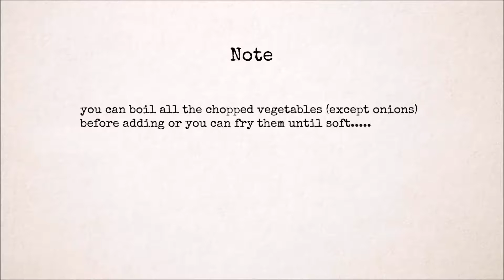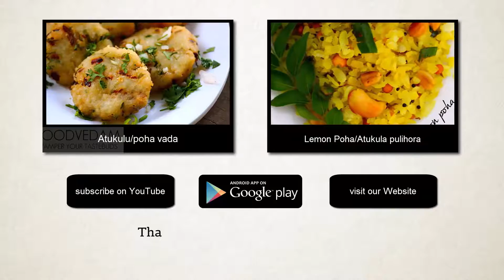Poha pulao - instant pulao with atukulu or Poha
Poha Pulao is a simple and tasty recipe prepared with flattened rice and vegetables.This is an instant recipe and can be prepared within less time.for this you need to soak the flattened rice for just 3-5 minutes.soaking time depends on the quality of poha.some poha gets mushy very quickly.so keep an eye while soaking.i have used organic red poha for this recipe.I soaked them for 7 minutes.to make this dish even faster you can boil the vegetables while soaking poha.this reduces the frying time.otherwise, you need to fry the vegetables until they become soft and tender.

you can use any vegetables of your choice. like,  cauliflower,capsicum,french beans and mushrooms or paneer etc.it is usually served as breakfast in some place or as lunch in some places.tastes good without any accompaniment.